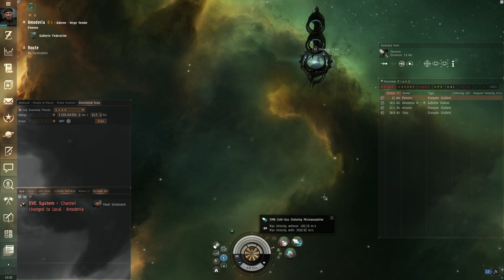EVEONLINE Umbrella Productions Гайд по безопасности Часть 2 Агра, клока